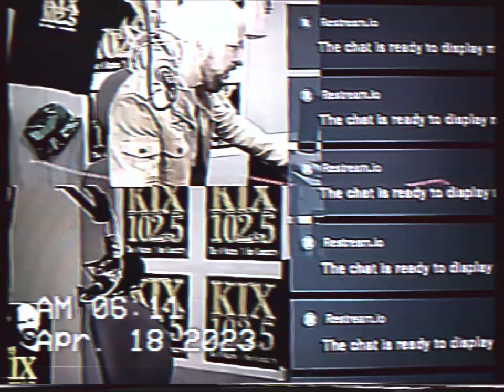RADIO STATION IN JOPLIN MO